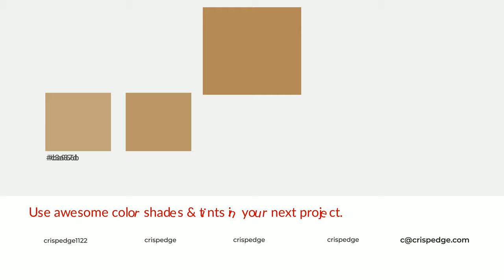Shades & Tints of Allegro color b28959 A Cool Yellow color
Shades of Allegro color b28959 Cool Shades of Allegro color with Yellow hue for your project!

Shades
Hex 9e794f

Tints
Hex ba966b